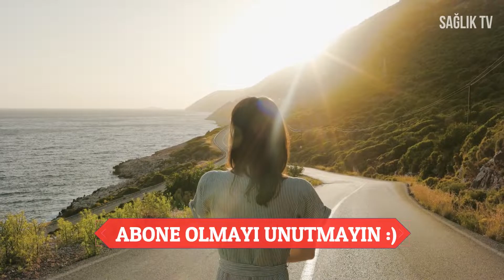Güneşin Zararlı Işınlarına Karşı Neler Yapabiliriz? EN ETKİLİ CİLT BAKIM RUTİNİ !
Yaz aylarının gelmesiyle güneş etkisini gösteriyor. Sıcak günlerle birlikte güneşten gelen UV ultraviyole ışınlar tehlikeli olabilir. Güneşten gelen zararlı ışınlardan korunmak sağlığımız için oldukça önemli ! Güneşin cilt bakımına olan faydaları ile birlikte zararı da bulunur. Günlük hayatta cilt bakımı rutini olarak yaptığımız, güneşlenmek, güneş kremi sürmek gibi uygulamalar hakkında birçok soruların cevabı bu videoda ! En etkili cilt bakım yöntemleri ve cilt bakım hakkında birçok bilgi için videomuzu sonuna kadar izlemeyi unutmayın !

ÖNE ÇIKANLAR
UYARI: Doktorunuza reçete ettirmeden ve doktorunuzdan kullanım özelliklerini öğrenmeden hiçbir ilacı kullanmayınız. Bu youtube kanalındaki bilgiler, sağlık kitaplarından derlenmiştir. Hiçbir şekilde doktor tavsiyesinin yerine geçmez.